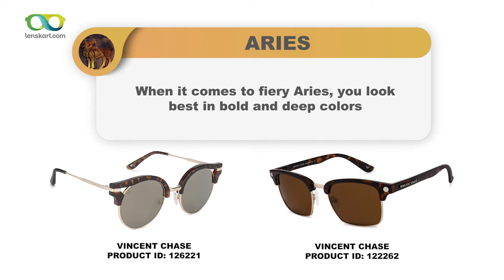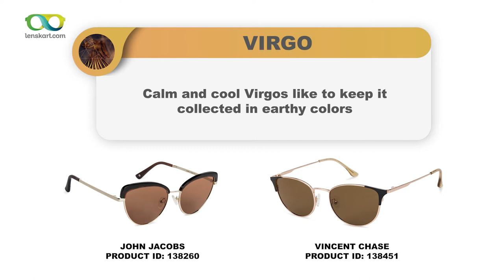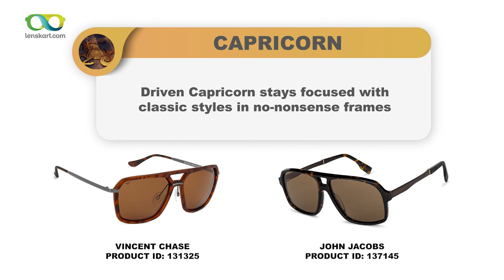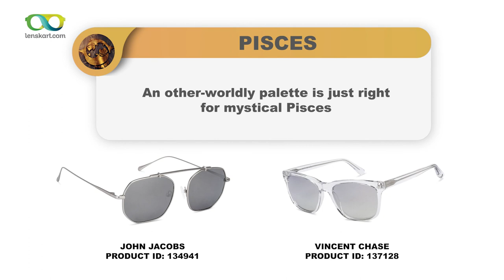Perfect Sunglasses for your Zodiac Sign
Aries